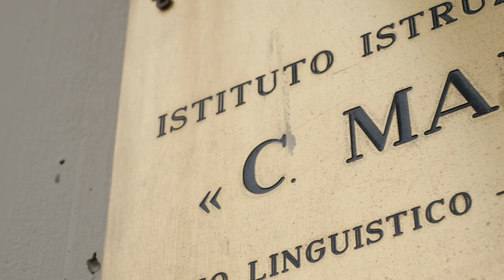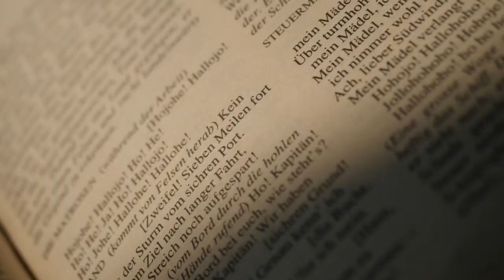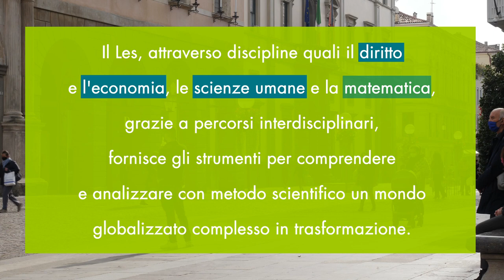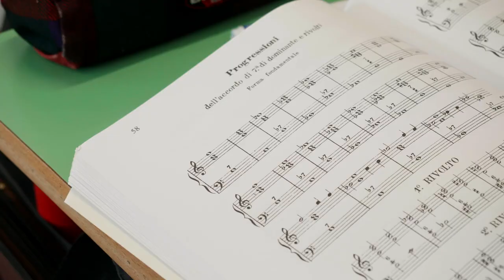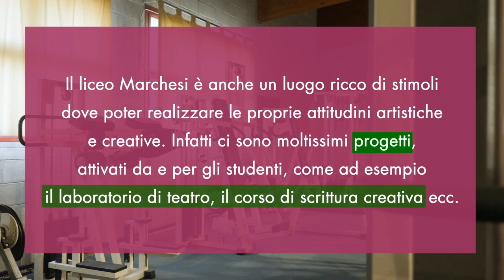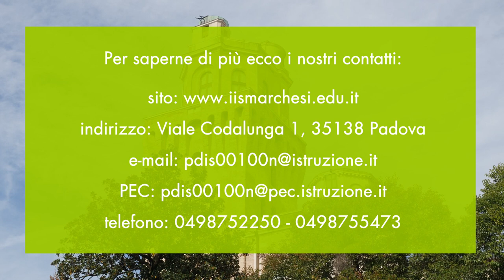Presentazione Liceo Marchesi di Padova 2022